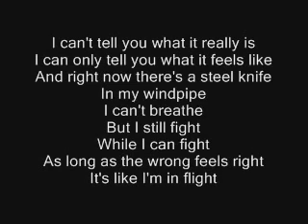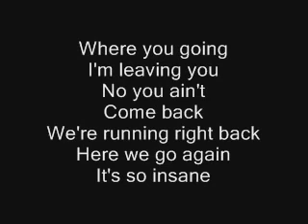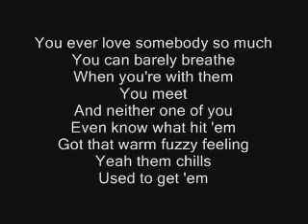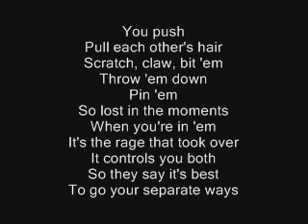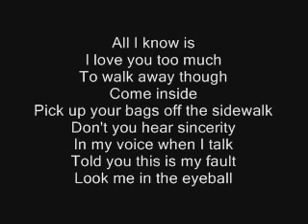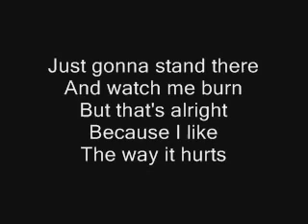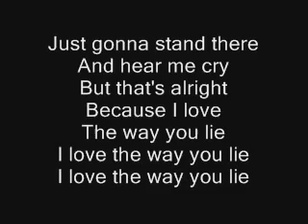Eminem ft Rihanna Love The Way You Lie Lyrics 360p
Eminem ft. Rihanna: Love the way you lie

Please follow me on google+
and subsribe to my channel :)